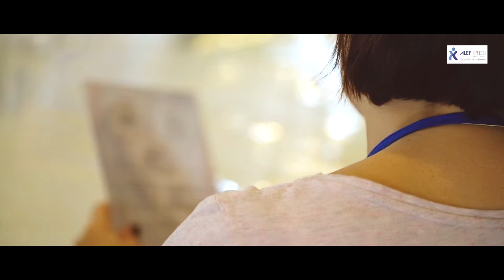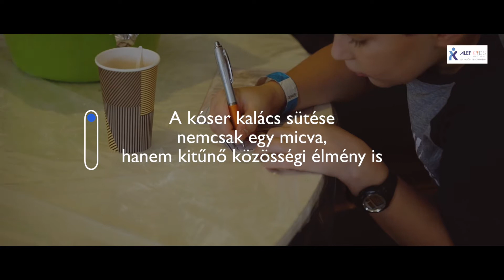40 nő, 1 micva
Új, izgalmas kezdeményezéssel rukkolt elő az AlefKids – ezentúl havonta egyszer nem csak a gyerekeknek, hanem az egész családnak kínálnak programot. Az első ilyen alkalomra november 19-én került sor, ami egybe esett kiszlév hónap kezdetével: „Ros chó­des egy női ünnepnap, olyan idő, amikor a nők imájának különleges ereje van. Így elhatároztuk, hogy összegyűjtünk 40 nőt, akik közösen sütnek majd bárheszt.” – magyarázza a program szervezője, Hurwitz Dvora Lea rebbecen.